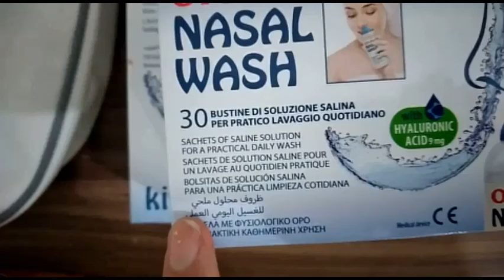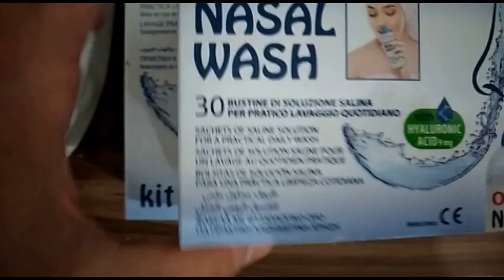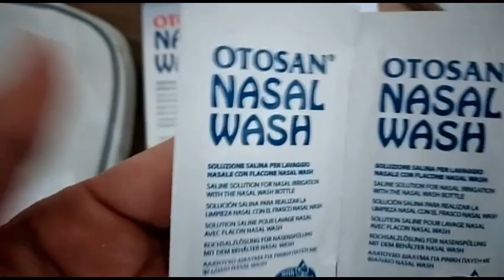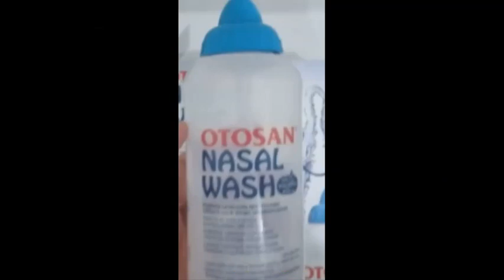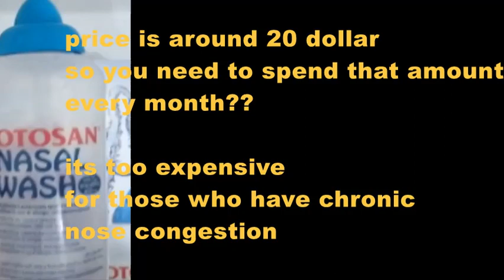Ottosan for Blocked Nose review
Ottosan for Blocked Nose review, my experience

It is used for blocked nose.

this is not paid trial or so